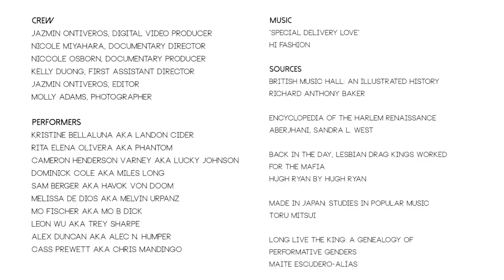100 Years of Drag Kings : The Art of Male Impersonation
THE MAKING OF A KING documentary is currently funding on Indiegogo through October 20! Support our campaign to bring drag kings out of the shadows and into the spotlight!

This is one history lesson that you won't find in the books! Drag kings and male impersonators have had a rich history performing globally for sold out audiences. Who is your favorite King or Male Impersonator of all time?

CREW
Jazmin Ontiveros, Digital Video Producer
Nicole Miyahara, Documentary Director
Niccole Osborn, Documentary Producer
Kelly Duong, First Assistant Director
Jazmin Ontiveros, Editor
Molly Adams, Photographer

PERFORMERS
Kristine BellaLuna AKA Landon Cider
Rita Elena Olivera AKA Phantom
Cameron Henderson Varney AKA Lucky Johnson
Dominick Cole AKA Miles Long
Sam Berger AKA Havok Von Doom
Melissa De Dios AKA Melvin Urpanz
Mo Fischer AKA Mo B Dick
Leon Wu AKA Trey Sharpe
Alex Duncan AKA Alec N. Humper
Cass Prewett AKA Chris Mandingo

MUSIC
Special Delivery
Hi Fashion

SOURCES
British Music Hall: An Illustrated History
Richard Anthony Baker

Encyclopedia of the Harlem Renaissance
Aberjhani, Sandra L. West

Back in the Day, Lesbian Drag Kings Worked
for the Mafia
Hugh Ryan By Hugh Ryan

Made in Japan: Studies in Popular Music
Toru Mitsui

Long Live the King: A Genealogy of
Performative Genders
Maite Escudero-Alías

Suites styled and provided by
Sharpe Suiting